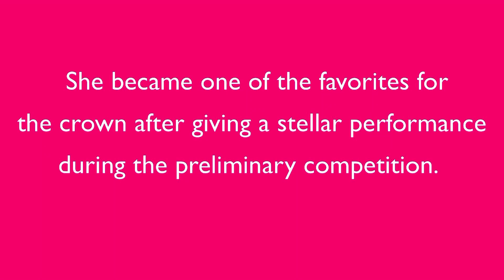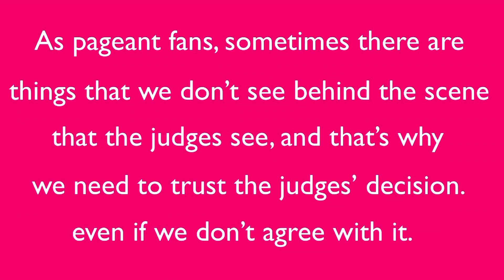A Tribute To Anshika Sharma, Miss Universe Nepal 2020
Anshika Sharma, Miss Universe Nepal 2020, was essentially on everyone's list of favorites for the Miss Universe 2020 crown. She executed a phenomenal performance during the preliminary competition on May 14 and has gained many followers and admirers. Unfortunately, luck was not on her side. This short video is paying homage to Anshika as one of Nepal's best representatives at Miss Universe.